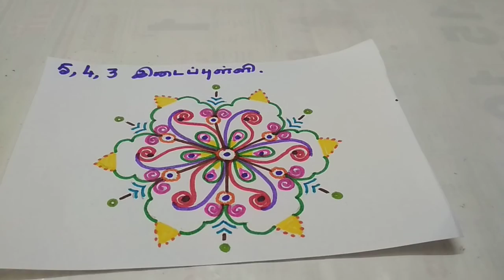வெள்ளிக்கிழமை போட ஒரு சின்ன ரங்கோலி